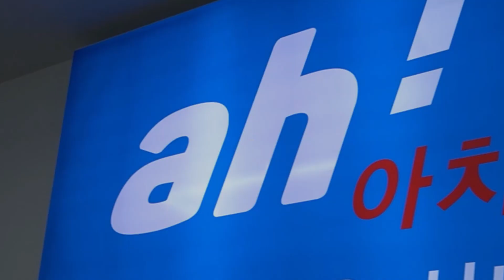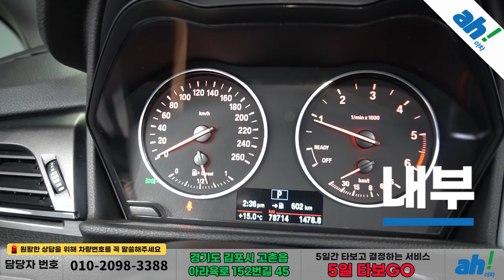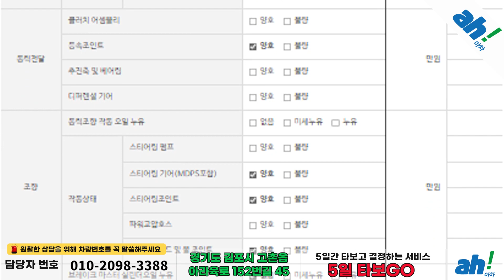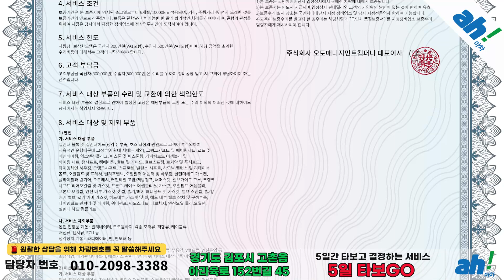[아차] 경제적인 수입중고차구입방법 💰 BMW 2시리즈 액티브 투어러 (F45) 조이 feat. (07두7192)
1. 차량대금의 10% 결제 및 계약서 작성(차량 체크리스트)
2. 종합보험 가입(최소 3개월, 자차 포함)
3. 5일간 타보고 구매확정 시 차량대금 잔액 및 부대비용(이전비 등) 입금 후 이전 등록
4. 타보고 차량 반납 시 이유 불문 환불 처리(제반 비용 공제)

5일간 타보고 구매 결정하실 수 있는 서비스입니다.